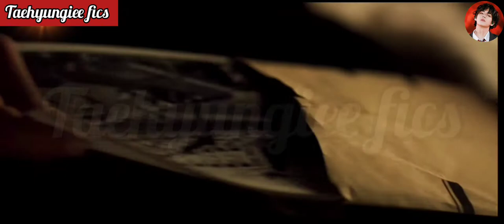Rocky x Enemy X fmv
kgf,
kgf songs,
kgf 3 trailer,
kgf movie,
kgf chapter 3,
kgf ringtone,
kgf bgm,
kgf full movie in hindi,
kgf 2 song,
kgf amma song,
kgf all song,
kgf attitude status,
kgf amma whatsapp status tamil,
kgf amma ringtone,
kgf amma bgm,
kgf amma song tamil,
kgf all bgm,
kgf attitude,
kgf and salaar connection,
a kgf king,
ankit baiyanpuria kgf 3,
amma song kgf,
attitude status kgf,
amma kgf whatsapp status in tamil,
attitude song kgf,
amma bgm kgf,
attitude status kgf 2,
amma ringtone kgf,
about kgf 3,
kgf bgm ringtone,
kgf bgm piano,
kgf best scene,
kgf bike,
kgf boy,
kgf bgm whatsapp status,
kgf band,
kgf babu,
kgf bun scene reaction,
bgm kgf,
bangla kgf,
behindwoods kgf music director,
bun scene in kgf reaction,
background music kgf,
bangla kgf 2,
bgm kgf ringtone,
best scene of kgf,
band kgf,
bgm kgf 1,
kgf,
kgf songs,
kgf 3 trailer,
kgf movie,
kgf chapter 3,
kgf ringtone,
kgf bgm,
kgf 2 song,
kgf amma song,
kgf all song,
kgf attitude status,
kgf amma ringtone,
kgf amma bgm,
kgf all bgm,
kgf attitude,
a kgf king,
amma song kgf,
attitude status kgf,
attitude song kgf,
amma bgm kgf,
amma ringtone kgf,
about kgf 3,
kgf bgm ringtone,
kgf bgm piano,
kgf best scene,
kgf bike,
kgf boy,
kgf band,
kgf babu,
bgm kgf,
bangla kgf,
background music kgf,
bangla kgf 2,
bgm kgf ringtone,
band kgf,
bgm kgf 1,
chapter 2 kgf,
chapter 3 kgf,
chapter 3 kgf trailer,
chapter 1 kgf,
connection of salaar and kgf,
climax bgm of kgf,
chapter 2 kgf song,
climax scene kgf 2,
chapter 3 kgf full movie,
chapter 2 kgf trailer,
kgf dialogue,
kgf dialogue status,
kgf dj song,
kgf dress shop,
kgf drawing,
kgf dialogue tamil,
kgf dj,
kgf dialogues telugu,
kgf dheera dheera song,
kgf dialogue in hindi,
hd kgf 2 full movie in hindi,
hd kgf chapter 2,
hd kgf,
hd kgf 2,
hd kgf song,
hd kgf 2 film,
hd kgf 3,
hd kgf chapter 1,
hd kgf 2 full movie in tamil,
hd kgf chapter 3,
kgf entry song,
kgf entry scene,
kgf entry bgm,
kgf edit,
kgf emotional scene,
kgf entry,
kgf emotional bgm,
kgf emotional song,
kgf entry music
kgf,
kgf songs,
kgf 3 trailer,
kgf movie,
kgf chapter 3,
kgf ringtone,
kgf bgm,
kgf 2 song,
kgf amma song,
kgf all song,
kgf attitude status,
kgf amma ringtone,
kgf amma bgm,
kgf all bgm,
kgf attitude,
a kgf king,
amma song kgf,
attitude status kgf,
attitude song kgf,
amma bgm kgf,
amma ringtone kgf,
about kgf 3,
kgf bgm ringtone,
kgf bgm piano,
kgf best scene,
kgf bike,
kgf boy,
kgf band,
kgf babu,
bgm kgf,
bangla kgf,
background music kgf,
bangla kgf 2,
bgm kgf ringtone,
band kgf,
bgm kgf 1,
chapter 2 kgf,
chapter 3 kgf,
chapter 1 kgf,
kgf dialogue,
kgf dialogue status,
kgf dj song,
kgf dress shop,
kgf drawing,
kgf dialogue tamil,
kgf dj,
kgf dialogues telugu,
hd kgf,
hd kgf 2,
hd kgf song,
hd kgf 3,
kgf entry song,
kgf entry scene,
kgf entry bgm,
kgf edit,
kgf emotional scene,
kgf entry,
kgf emotional bgm,
kgf emotional song,
kgf entry music,
kgf ending scene,
kgf 2 trailer,
kgf full movie,
kgf film,
kgf full movie in hindi chapter 2,
kgf full movie in tamil,
kgf full movie in telugu,
kgf full movie 2,
kgf full movie in hindi chapter 1,
kgf fight scene,
kgf fagna official,
f kgf song,
f kgf 2,
full movie kgf 2,
film kgf 3,
fight scene kgf,
full movie tamil kgf 2,
foreigners reaction on kgf
kgf,
kgf songs,
kgf 3 trailer,
kgf movie,
kgf chapter 3,
kgf ringtone,
kgf bgm,
kgf 2 song,
kgf amma song,
kgf edits on english songs,
kgf edits fmv